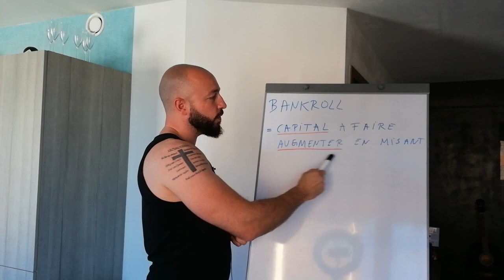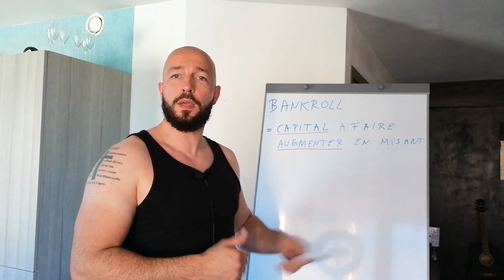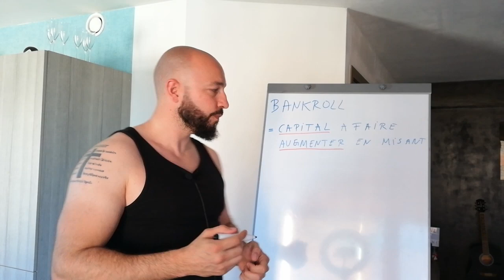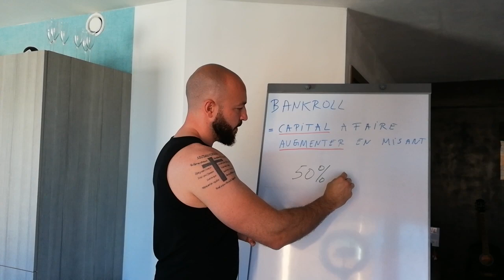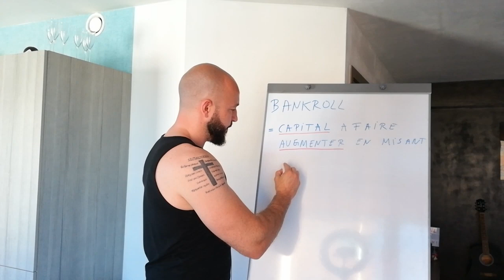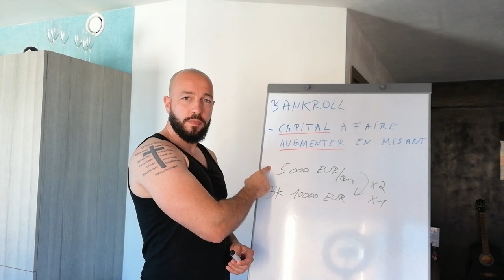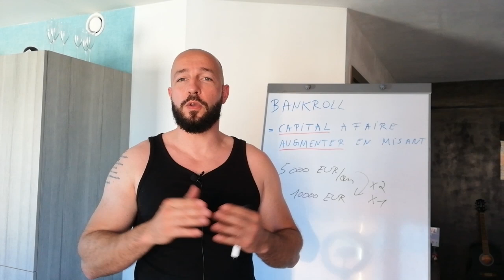Quelle BANKROLL faut-il pour commencer à PARIER ?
Quelle bankroll de départ vous faut-il pour commencer à parier? €100? €1000? €10000? Vous comprenez bien que la réponse dépendra de vos objectifs. Un petit calcul simple permet de déterminer quelle doit être votre bankroll de départ.

BONUS GRATUITS